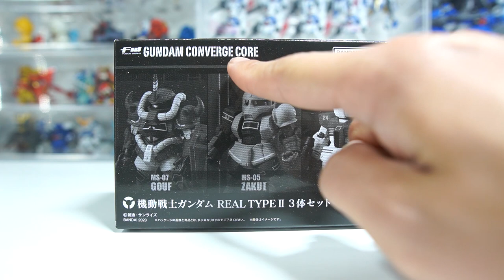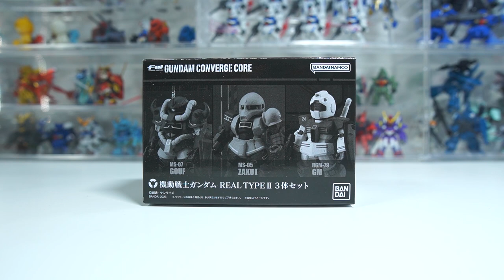【ガンダムコンバージ】リアルタイプになって、コンバージの良さが際立つプレミアムな一品に！『FW GUNDAM CONVERGE CORE REAL TYPE II 3体セット』開封レビュー！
皆さん
こんにちは！
タカハシです！

今回の動画は、プレバン限定のガンダムコンバージ『FW GUNDAM CONVERGE CORE 機動戦士ガンダム REAL TYPE II 3体セット』をレビュー！！

背景のショーケース（食玩やガシャポンの立体物収納におすすめ！）
『シンコハンガー コレクションケース』
＝Amazon＝
【ユニット】

＝タカハシのSNS＝

タカハシへの質問はこちら↓（Youtubeのライブ配信でお答えします）